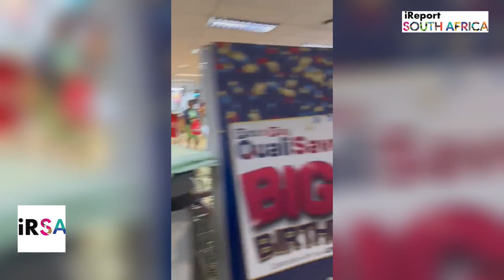Watch: Robbery inside Pick n Pay store at Darras Centre, Kensington, JHB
If there is a copyright issue or if we have posted a video of yours and you would like us to take it down, please feel free to reach out to us through email.